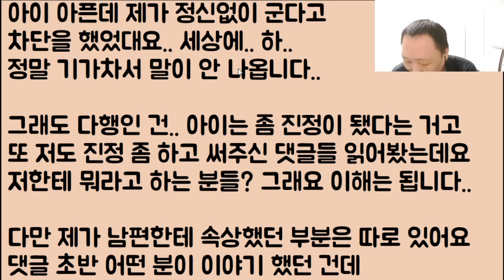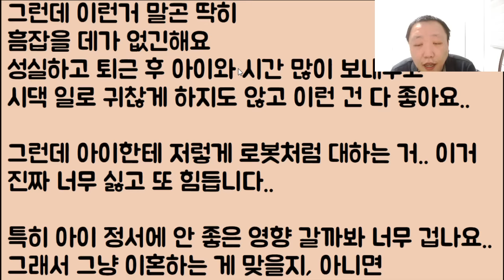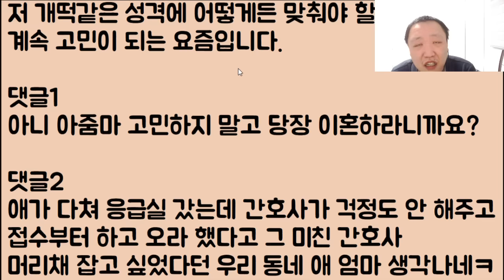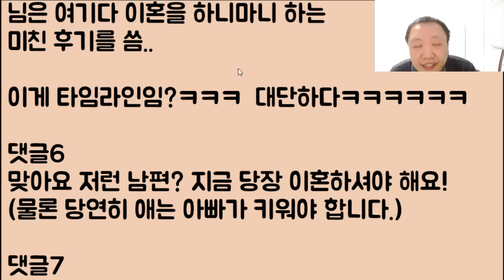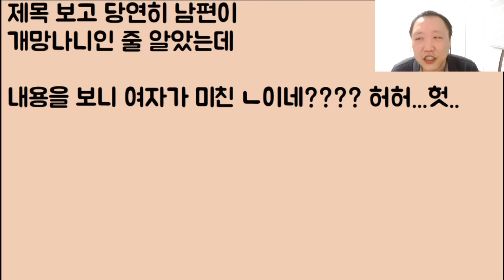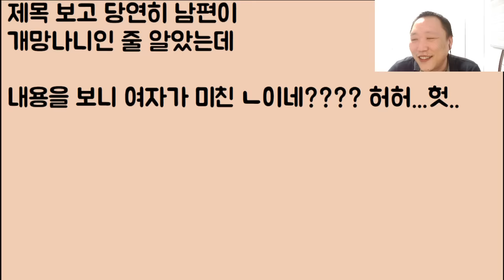[아줌마 도랏?ㅋㅋ] 우리 아이가 갑자기 아파서 제가 울면서 살려달라고 기도를 하는데 이걸 공감 못 하고 병원에 데려간 남편.. 어쩌죠? 그냥 이혼을 해야 하나요?